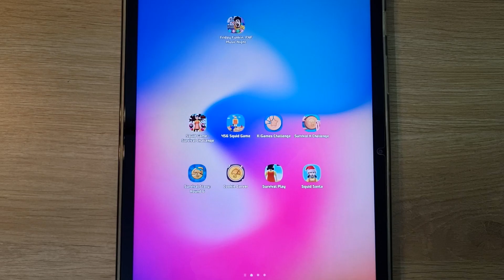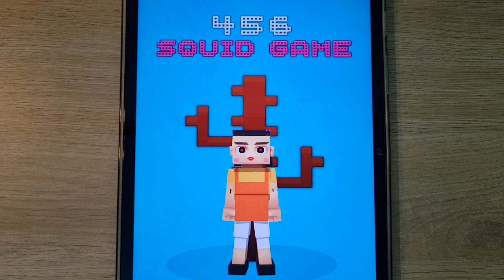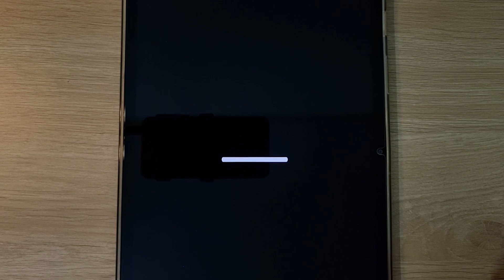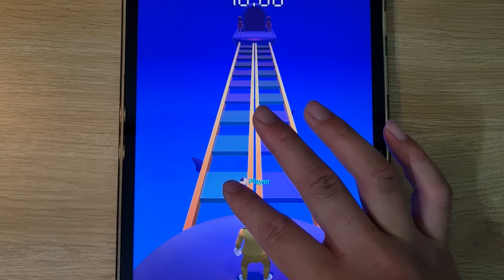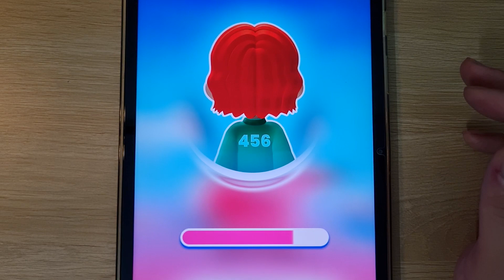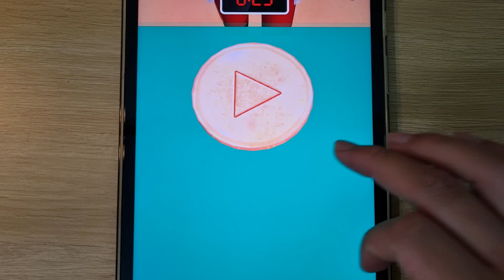Squid Game Survival, 456 Squid Game, K-Games Challenge, Survival K Challenge, Survival Story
Squid Game Survival, 456 Squid Game, K-Games Challenge, Survival K Challenge, Survival Story, Squid Game 3D